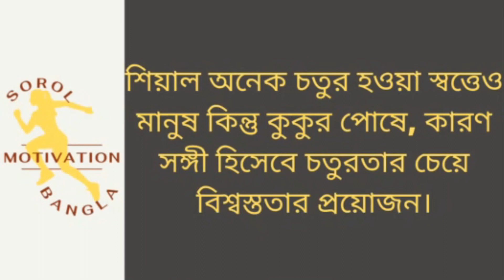গায়ের রং ফর্সা হলেই-Heart Touching motivational quotes in bangla-inspirational speech-bangla bani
গায়ের রং ফর্সা হলেই মানুষ সুন্দর হয়না, মানুষ সুন্দর হয় তার চরিত্রে-Motivational Heart Touching Quotes in Bangla 2022-Bangla Quotes-inspirational speech-bangla bani

আমি বিশ্বজুড়ে সমস্ত মানুষকে অনুপ্রাণিত করতে চাই এবং তাদের কাছে মূল্য যুক্ত করে তাদের জীবনে একটি পরিবর্তন আনতে চাই তাই প্রতিদিন Bangla Motivational quotes উপহার দেয়। ধন্যবাদ
This page is dedicated to Motivation, especially we make videos of Motivation Bangla Quotes. If you are entering Bangla Quotes then this is the right page for you. I want to inspire all people around the world.

Welcome to

Author and Founder of Sorol motivation Bangla: Md. Farhad Hossain

This Channel Is Available For Subscription I hope you can find some videos that are useful to you.